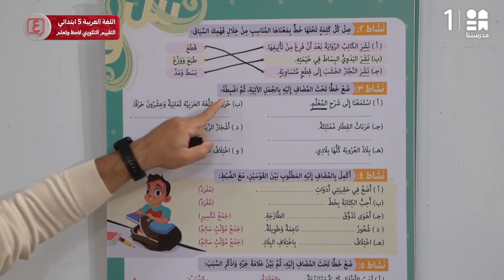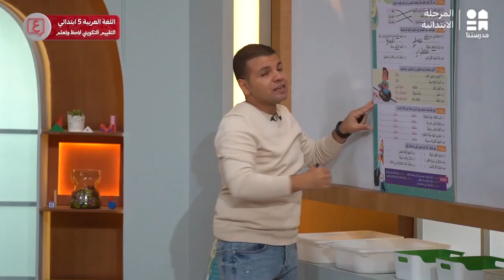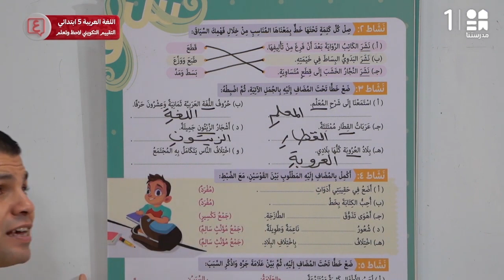التقويم التكويني - لاحظ وتعلم | اللغة العربية | الصف الخامس الابتدائي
يمكنكم تحميل تطبيق مدرستنا Plus :
لمستخدمي نظام أندرويد: